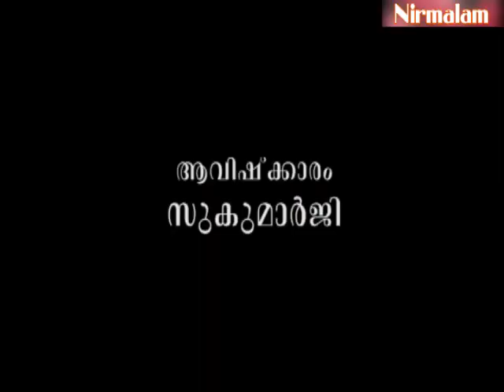Gruha Vaidyam -79 | ayurveda lifestyle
ആമുഖം: അനന്തസമാധിയെ പുല്‍കിയ സംപൂജ്യ ആചാര്യസ്വാമികള്‍ ശ്രീ. നിര്‍മ്മലാനന്ദഗിരി മഹരാജ് ഗുരുകൃപയാല്‍ അനുവദിച്ചു തന്നിരുന്ന 'ഗൃഹവൈദ്യം: ഔഷധങ്ങളും ചികിത്സയും' പഠനത്തിന്റെ എഴുപത്തിയൊമ്പതാം ഭാഗം.

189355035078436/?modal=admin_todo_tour